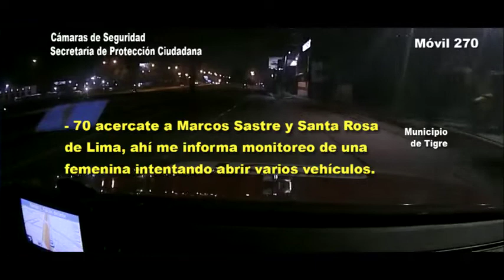Video: quedó filmada en las cámaras luego de robar pertenencias de un auto en Tigre